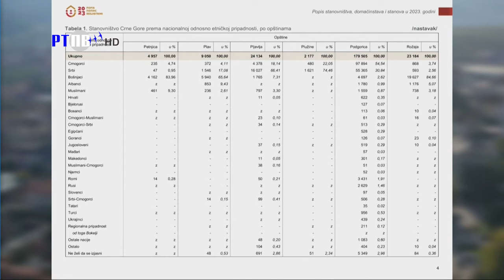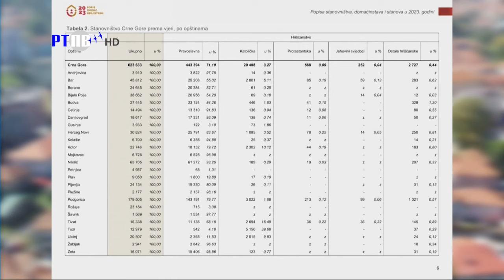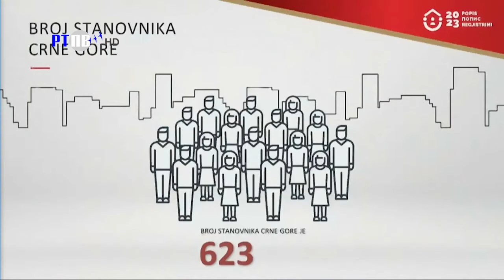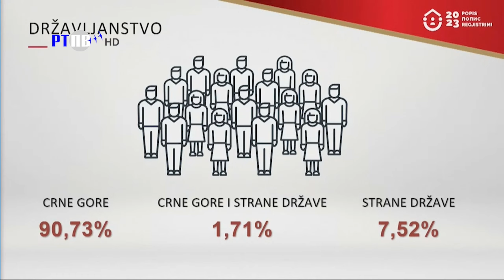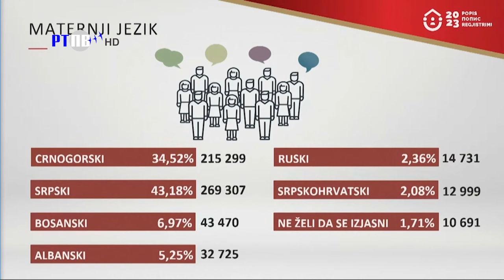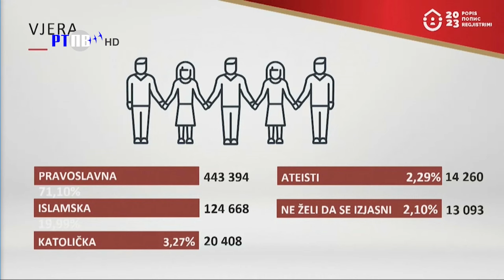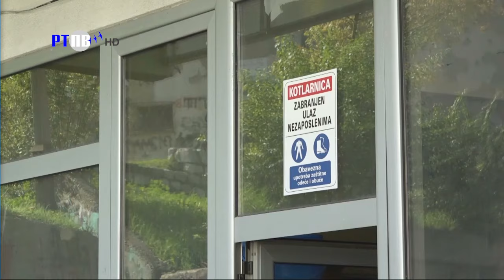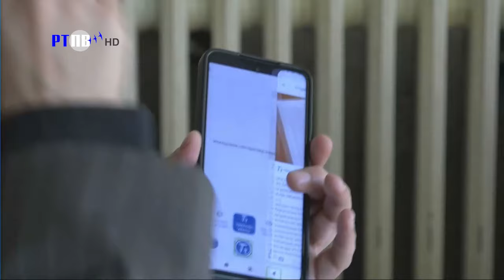TV Pljevlja - Pljevaljska hronika 15. 10. 2024.